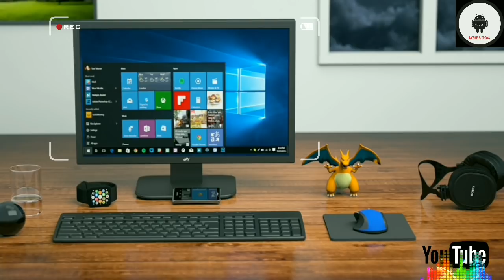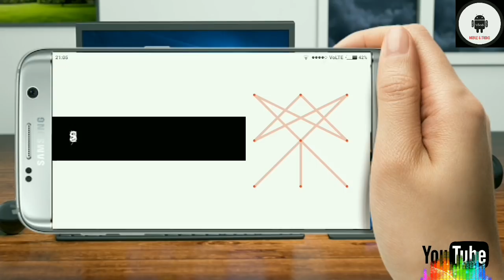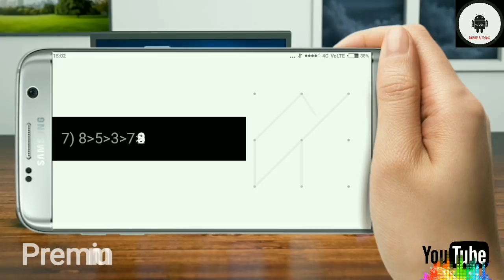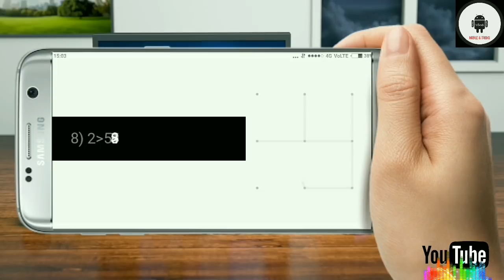10 incredible pattern locks (malayalam) mobile & tricks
1) how to prevent android phone hacking // malayalayalam tutorial// 17/04/2017

2) How to View My Home/City in Google Map 3D View (Google Map 360° Street View of Your favorite Place)

6) How to create GIF file in whatsapp - malayalam (mobile & tricks)